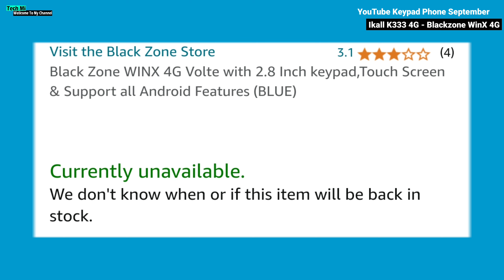Top 5 Best YouTube Keypad Phone 2024⚡⚡September 2024 😈🔥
Hello Friends ! In this video we are going to tell 5 best youtube keypad phone 2024 & best youtube keypad mobile

best keypad phone 2024⚡⚡best keypad mobile 2024 | best feature phone 2024 | keypad phone

🛒 BuY Best YouTube Keypad Phone :-

🔺blackzone winX 4g keypad phone :

🔺jio phone prime 4g keypad phone :

🔺jio phone prime 2 4g keypad phone :

🔺nokia 220 4g keypad phone :

🔺ikall k333 4g android keypad phone :

📝 Your Queries⚡⚡⚡

best keypad mobile under 3000
best 4g keypad phone 2024
best 4g keypad mobile 2024